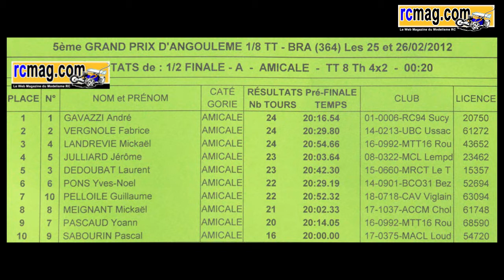GP d'Angoulême 2012 - 4x2 - 1/2A